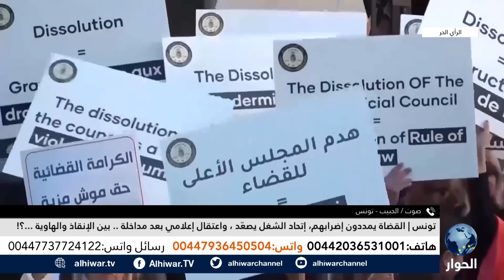سعيّد والقضاة..معركة متواصلة واتحاد التونسي للشغل على الخط | الرأي الحر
السلطات التونسية تعتقل الصحفي صالح عطية عقب مداخلة تلفزيونية، ما التهمة؟
لماذا مدد القضاة التونسيون إضرابهم عن العمل لأسبوع إضافي؟
ما موقف الاتحاد التونسي للشغل من أزمة القضاة؟

الرأي الحر | 12 يونيو 2022 | صالح الأزرق يستضيف القاضي التونسي، علي الزيراوي، واستمع لآرائكم حول تطورات الأوضاع في تونس.

الرأي الحر,علي الزيراوي,,,,